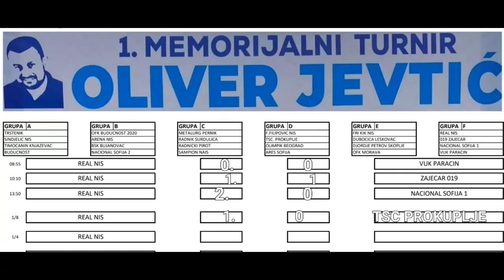1. MEMORIJALNI TURNIR OLIVER JEVTIC (FK REAL NIS - TSC PROKUPLJE) 1/8 finala